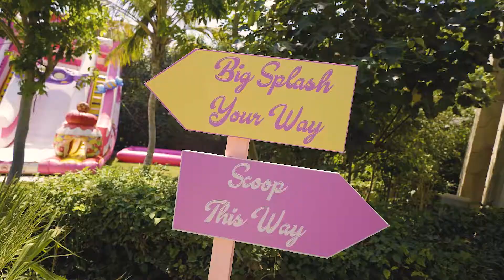Alina’s CandyLand Birthday Party by Eventchic Designs at Sofitel Palm Jumeirah Dubai, UAE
A land dressed in sweet cream and sugar cones to celebrate our precious girl, Alina, as she turned 4 surrounded by candy sprinkles and sweet company!

From bouncy castles to cloudy balloons that looked like candy floss, this birthday celebration was a sugary treat for all.